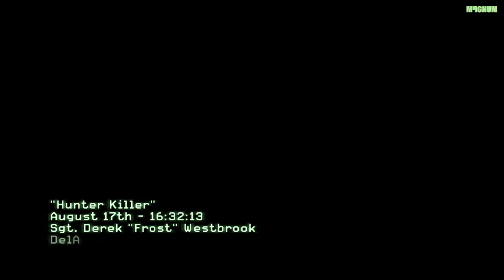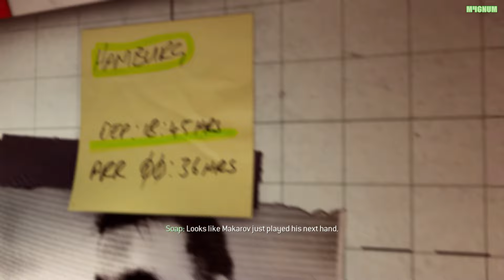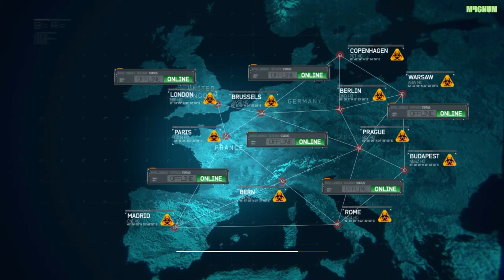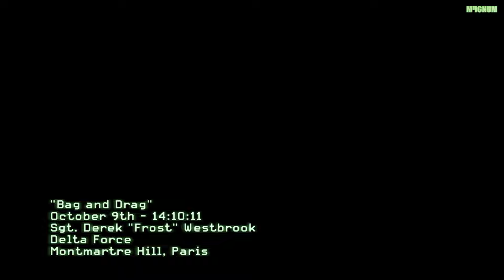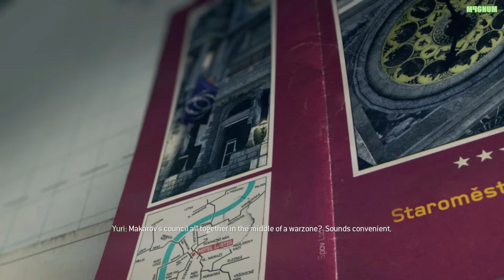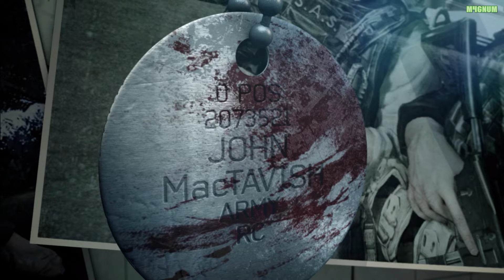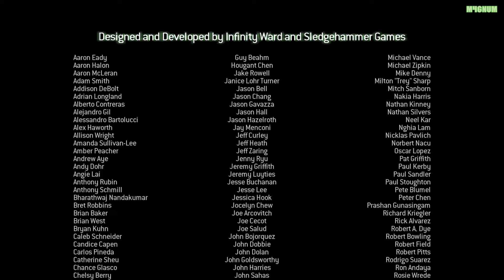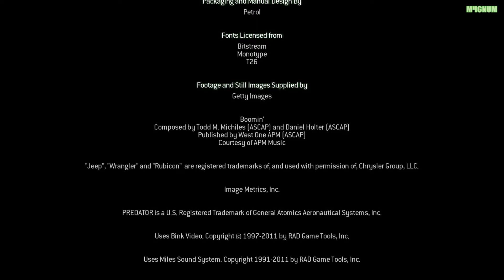CALL OF DUTY MODERN WARFARE 3 Gameplay Walkthrough FULL GAME [1440p PC] - No Commentary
Call of Duty Modern Warfare 3 FULL GAME Walkthrough No Commentary Gameplay PC 2K includes missions:-

00:00:00 Black Tuesday
00:18:33 Hunter Killer
00:30:02 Persona Non Grata
00:41:39 Turbulence
00:53:35 Back on the Grid
01:09:55 Mind the Gap
01:26:00 Goalpost
01:43:19 Return to Sender
01:58:03 Bag and Drag
02:12:59 Iron Lady
02:28:04 Eye of the Storm
02:42:04 Blood Brothers
02:56:04 Stronghold
03:13:18 Scorched Earth
03:27:10 Down the Rabbit Hole
03:42:56 Dust to Dust

03:54:58 End Credits

Objectives:
Fight to the Next Building
Battle Through the Debris
Flash and clear the Alley
Clear the Store
Street to the Exchange
Resupply
The Exchange Floor
Head for the Roof
Secure the Rooftop
Hold for Extraction
Escape
Rendezvous with SEAL Team
Go Through the Sub
The Boiler Room
Breach and Clear the Bridge
Escape
Escape the Safehouse
Fight to the Ammo Dump
UGV Rampage
Flee the Russian UCAV
Go to the Meeting Room
Clear the Top Level
Clear the Bottom Level
Clear the Crash Site
Infiltrate the Insurgent Camp
Stand Watch
Regroup and Escape
It's Technical
Everyone 3's Mortars
Main and Church
Infiltrate the Dockside Houses
Attack the Docks
Chase the Terrorists
Tunnel Ride
The Metro
Beachhead
Street Fighter
Tank Rider
Street Fighter Championship Edition
Rescue Goalpost
Assault Waraabe's Compound
Escape the Sandstorm
Rescue Nicholai
Get to the Bookstore
Rescue the GIGN
Capture Volk
The Crash
Air Support
Suppress, Flank, Kill
More Air Support
Last Stand
Meet Le Resistance
Metal Gear Sneaking
Battle on the Boulevard
Sniper Ambush
Escape the Ambush
Cover Price and Soap
Sneak into the Castle
Progress Through Prison
Escape the Castle
Reach the Rooftop
Provide Overwatch
Regroup with German Panzers
Reach Alena's Room
Fight the Enemy Mine
Cross the Pit
Rescue the Hostages
Defend Until Evac Arrives
Attack Like a Boss
Pursue Markarov
Don't Let Markarov Escape

Developer(s)   : Infinity Ward, Sledgehammer Games
Publisher(s)    : Activision
Platform(s)     : PC, PS3, X360, Wii
Release Date  : Nov 08, 2011 (PC)
Genre(s)          : First-person shooter
Series              : Call of Duty
Engine             : IW 5.0

Game is recorded via Nvidia Shadowplay and edited in Adobe Premiere Pro and includes all missions and boss fights. Removed all deaths and loading screen time to make walkthrough clean.
And it's recorded with no commentary. Enjoy!